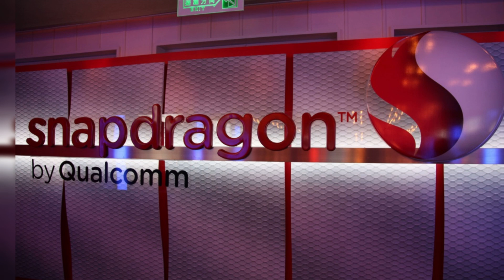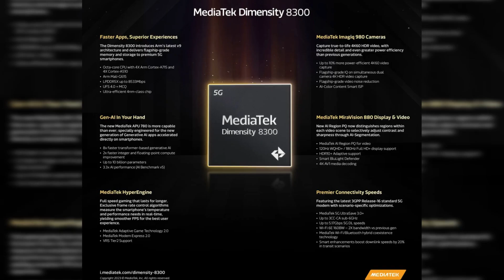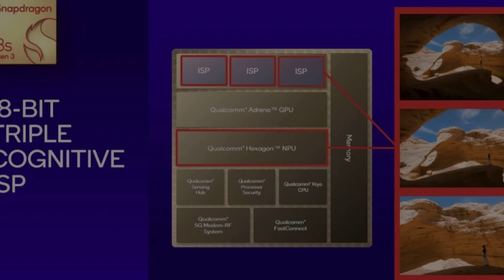💎¿Snapdragon 8S Gen 3 vs MediaTek Dimensity 8300: Cuál Impulsa Mejor Tu Smartphone?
Descubre en este análisis detallado las diferencias clave entre dos de los chipsets más avanzados del mercado: el Snapdragon 8S Gen 3 de Qualcomm y el MediaTek Dimensity 8300. Ambos son contendientes en el segmento premium de smartphones, pero ofrecen características y rendimientos distintos que podrían influir en tu próxima decisión de compra.

Exploramos las capacidades de GenAI que permiten a estos chipsets realizar tareas avanzadas de inteligencia artificial directamente en el dispositivo. Analizamos cómo el Snapdragon 8S Gen 3 se posiciona entre los chipsets más potentes de Qualcomm y cómo el MediaTek Dimensity 8300 se compara con su predecesor y rivales.

Además, detallamos la orientación de mercado de cada chipset, con Qualcomm buscando satisfacer el segmento de gama alta no absoluto con precios entre $600 y $800, mientras que MediaTek se enfoca en una implementación más amplia en dispositivos accesibles con capacidades avanzadas de GenAI.

No te pierdas nuestras conclusiones sobre cuál de estos chipsets podría ser la mejor opción para los usuarios que valoran tanto el rendimiento como las funciones de inteligencia artificial. ¡Explora con nosotros qué chipset liderará la próxima generación de smartphones!